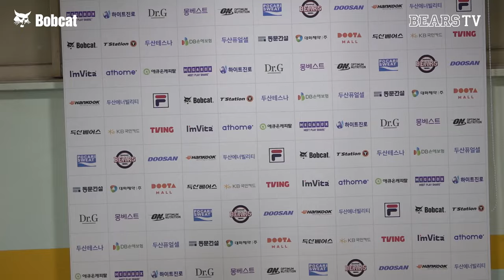아름다운 선발야구 깔-끔한 승리✌️ [2024 잠실직캠] (06.28)